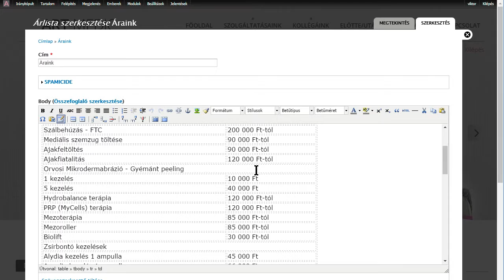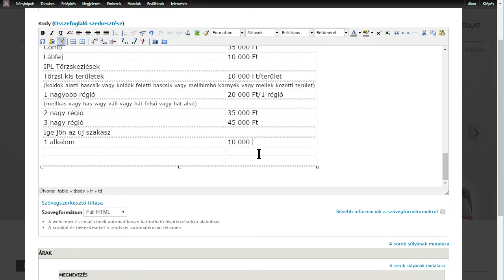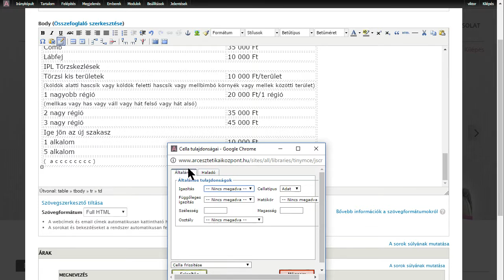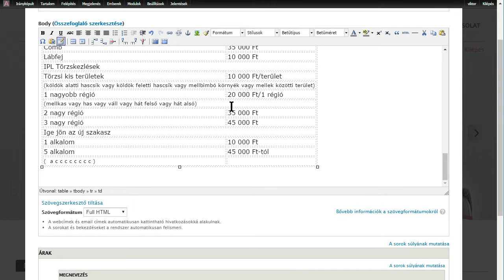Drupal táblázat szerkesztés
Új sor hozzáadása, sortörlés Drupal WYSIWYG szerkesztőben.